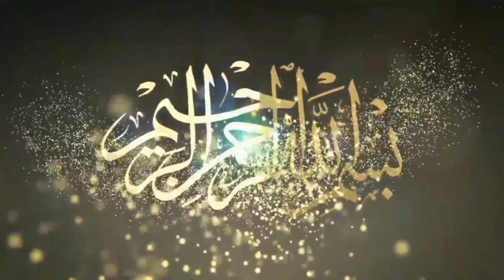Umar Pehlwan Jharanwala Vs Javeed Pehlwan Ghalo I Mela Tv#melatv